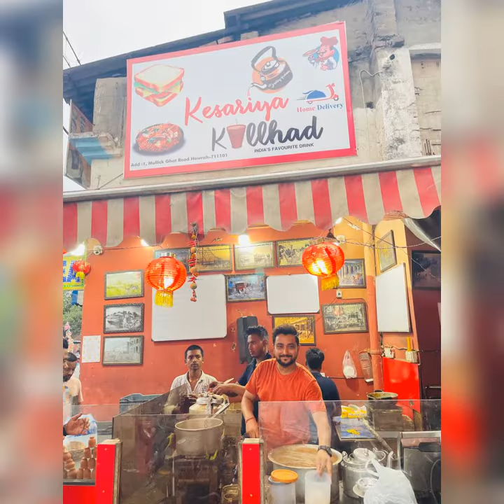Date @ Rate|| Chef Shiv Sankar Ghosh|| our first date || Vlogging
Travel vlogs
Food Vlogs
Now the real date!!